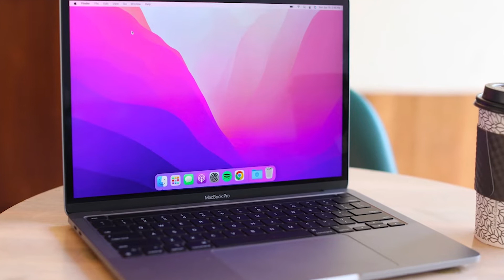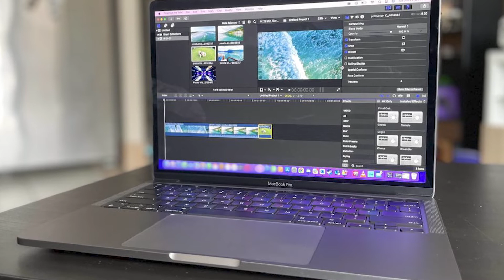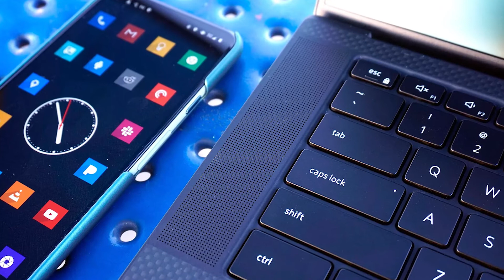Best Laptops for Fusion 360 in 2023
Blumoo's mission is to cut all the BS, use the products we are reviewing, look up online reviews and sort through platforms like Reddit. Then give you the information you're looking for right away.